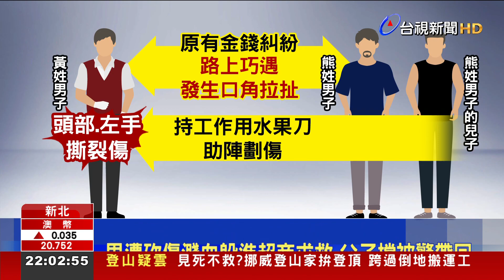父與人金錢糾紛爆口角！ 兒持水果刀助陣濺血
新北市一名熊姓男子出門上班時，驚見父親和黃姓男子當街爭吵，熊姓男子一時情緒激動，手拿工作用的水果刀，朝黃姓男子攻擊，造成黃姓男子頭部及左手撕裂傷，警方獲報到場後，逮捕熊姓父子二人，並依殺人未遂罪嫌、傷害、毀損罪，移送新北地檢署偵辦。